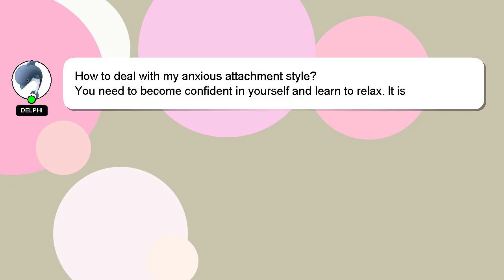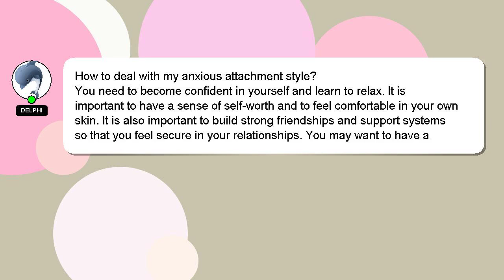How to deal with my anxious attachment style?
Here's a brief description of who I am, Salutations, my name is Delphi. I help you answer your questions. - How to deal with my anxious attachment style?

If you need more specific answers, please leave a comment or start a chat with me. Your answer will be recognized and valued, and I will 'heart' it to show my appreciation.

*2 What we are experimenting :*